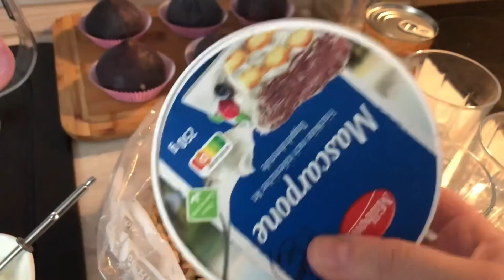ŞAHANE PAZAR KAHVALTIMIZ✅HEPİMİZ BİRARADAYIZ✅PRATİK TATILARIM✅RİMER SÜR DEDİNİZ SÜRDÜM😂PAZAR VLOĞU